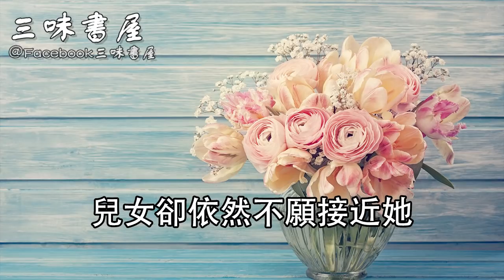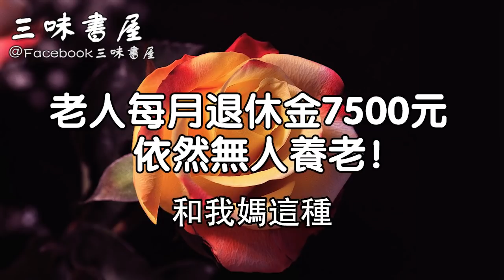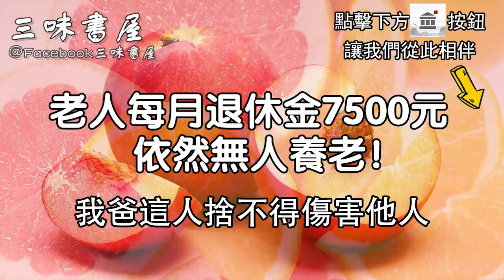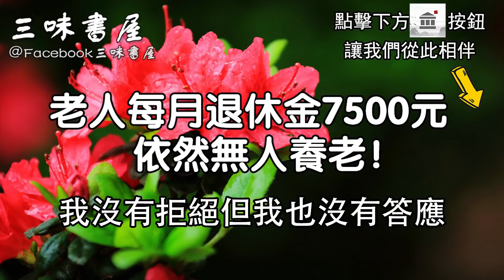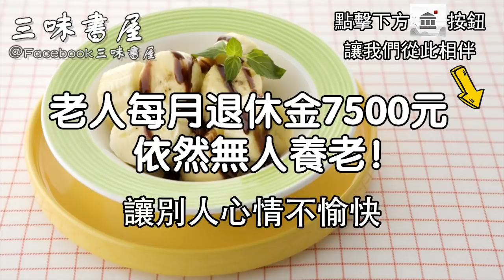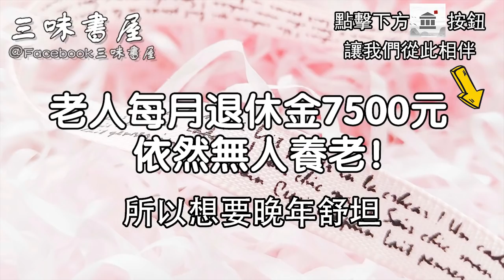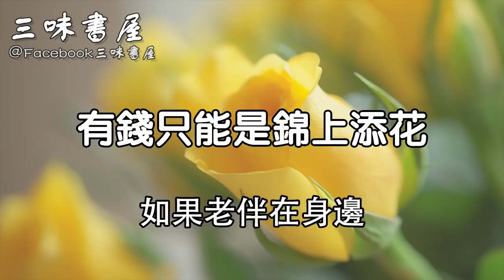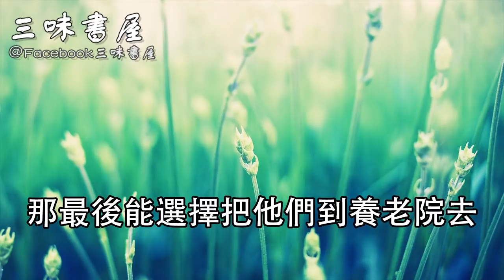退休金每月7500元，老人卻沒子女願意養老！女兒一句話道破真相/三味書屋